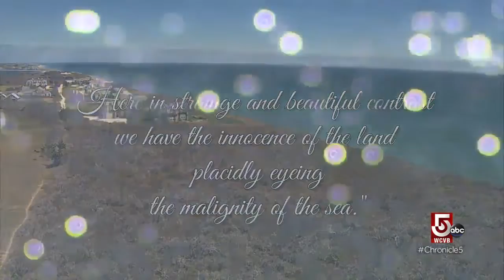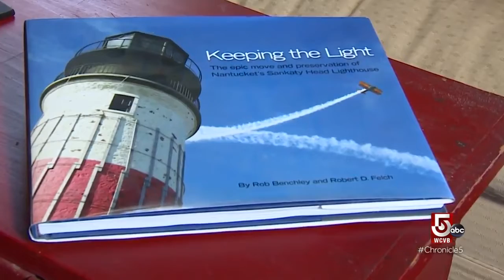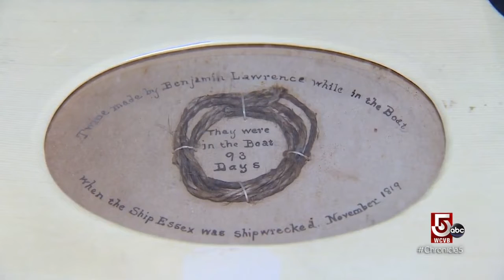Saving Sankaty Light and the history of Nantucket